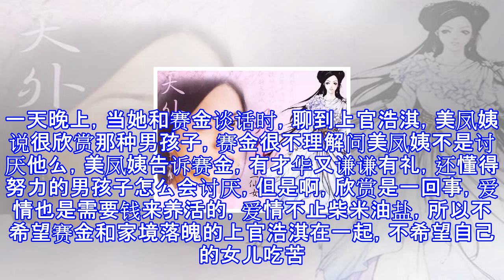《天外飞仙》这部剧，你看懂了多少？哪一对最让你打动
《天外飞仙》这部剧，你看懂了多少？哪一对最让你打动 作为一个十多年来看过这部剧的前辈，第一次想到的是《一眼万年》的两句歌词“深情一眼挚爱万年，几度轮回恋恋不灭”“要不是沧海桑田 真爱怎么会浮现”在剧中，韩雪演绎了雪海的香味，一句“路尽隐香处,翩然雪海间”恰如其分。几年前，她目睹了世界上仙女和劳夫子的爱。最大的愿望是成为一个人，尝试世界的爱就像仙女，而不是孤独的一千年的生命。雪海的愿望望是成为一个人。爱是生命的一部分。于是她请小7把她安排好，之后她会成为一个好人。爱不是她的全部。上官浩琦只是他的愿望的一部分。上官浩淇在不知道他和香雪海的牵绊之前，还是坚信他和赛金会在一起。爱情和事业都是他的一生。...